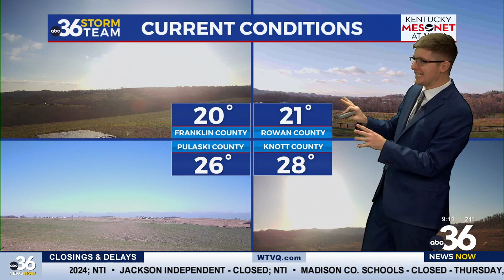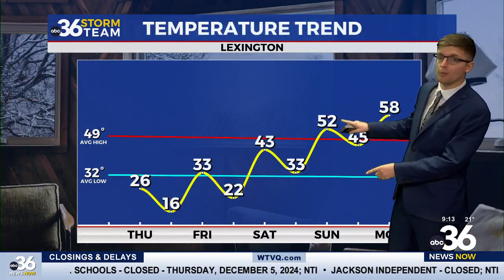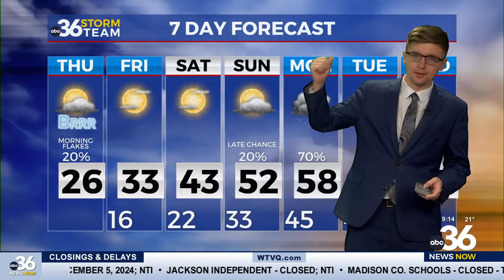Bitter cold end to the workweek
Temperatures in the teens and 20s are on the way for your Thursday. Meteorologist Dillon Gaudet has the latest i your full ABC 36 Storm Team forecast.